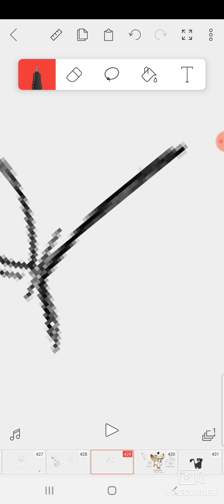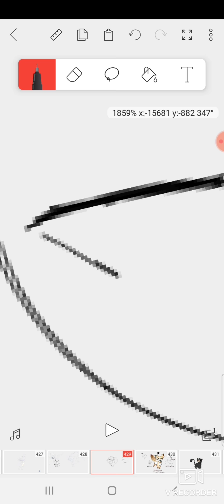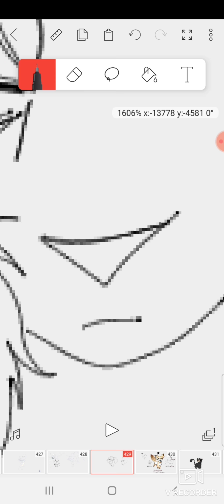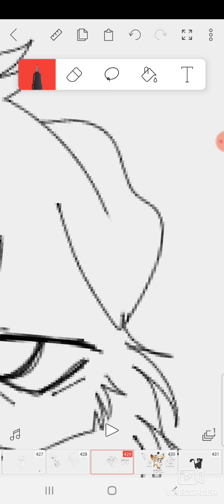I'm bored so here's how I draw Agate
If I sniffled I'm sorry, it's cold in my room and I got a very runny nose rn.

I mostly talked about Agate as a character instead of how I draw him but I didn't know what else to explain lol